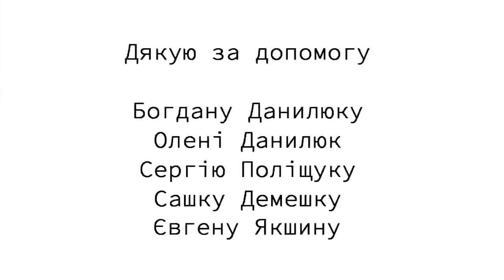The Circle of Life. Trailer. Tetiana Cherevan. Koh Samul.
Tetiana Cherevan.Ensō: The Circle of Life
“A circle becomes like the Universe!”
Yamada Reirin (1889–1979), Japanese artist

One of the talents good artists possess is the ability to improvise and listen to the hints of Life. They know the precious value of the Chance, when certain seemingly insignificant details interfere the creative process, finally guiding it in the totally opposite, new direction. And this is the case with many works of the Ukrainian painter Tetiana Cherevan, as they seem to evolve from the intriguing life coincidences and purely intuitive u.
The featured series of canvases was born after the artist’s journey to Ko Samui – a Thai island. During the first visit, in 2014, Tetiana and her family came across an abandoned art gallery. The local artist, who had once owned it, died long ago, yet, they met and made friends with his granddaughter. During a new trip to Samui in 2017, Tetiana visited that place again to discover the gallery was in the awful state, with leaking roof, crumbling walls and paintings, eaten by termites. The artist decided to take and use some of the undamaged canvases in her new project. Such a symbolical gesture of giving the paintings ‘a second life’ becomes even more eloquent considering the images that originally were on them: all of the pieces initially were a curious sample of the zen calligraphic motif, known as ensō. Ensō is a hand drawn circle, which for the Buddhists became a universal symbol of integrity, enlightenment, the cyclical nature of existence, as well as a visualization of Void: as a the Heart Sutra reads, “Form is void and void is form.”
Using ensō as a background part for the series of eight portraits, Tetiana amplifies their sublimity and philosophical implication, fusing western interest in individuality with the neglection towards materiality, typical for oriental cultures. The hints at the latter aspect can be seen in the way the circles are painted: according to the calligraphic canons, when drawn with an opening (similar to those on the canvases Tatiana has used), ensō signifies imperfection as an inherent part of our existence. And the artists, like no one else, are challenged by their struggle for perfection and inability to reach it.
Tatiana captures delicate and powerful female characters not to celebrate their beauty but to show ‘the infinite in finite.’ The floral, Art-Nouveau-like, ornamentation underlines the idea of temporality of all existing material things, as there’s nothing more transient than a life of a flower. The hieratical flavor of the paintings is strengthened with the centricity of compositions, static poses of the models, and active usage of the golden tint that is traditionally associated with light and spiritual growth.
‘Ars longa,’ the proverb says. However, nothing is permanent. Still, as the story behind Tatiana’s works shows, we can achieve the immortality through the ‘reincarnation,’ finding our continuation in the works of the others. Fighting with Time is a pointless and unwinnable war. The only way is to accept the fleetingness of everything, and then, probably, Time will show us its eternal, recurring nature.
Oleksandra Osadcha,art critic